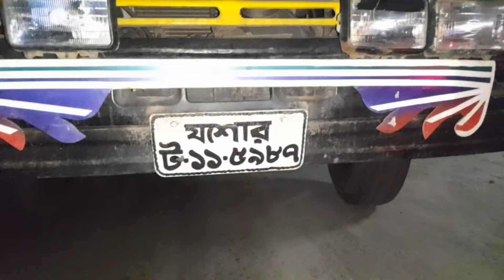সেমিক্যাশে ২২ সালের টাটা ১১০৯ ট্রাক কিনুন।।হটলাইন-০১৭১৬১১৩৪৮৮।।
সেমি ক্যাসে ২২ সালের টাটা ১১০৯ ট্রাক কিনুন।।আরো বিস্তারিত জানতে আমাদের গাড়ী সেবার হটলাইন নাম্বারে যোগাযোগ করুন।।@garisheba20
হটলাইন- ০১৭১৬১১৩৪৮৮ (হোয়াটসঅ্যাপ ও ইমু)

📱  হটলাইন-০১৭১৬১১৩৪৮৮

🔖 IGNORE THIS  ✍(◔◡◔)